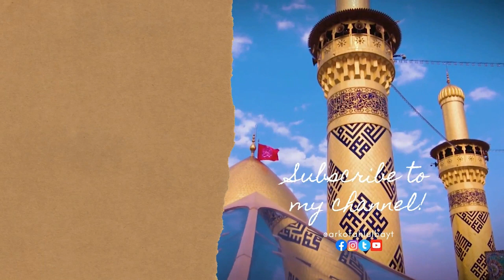Tabarra by Ahlulbayt (ع) | Sheikh Yasser Al Habib